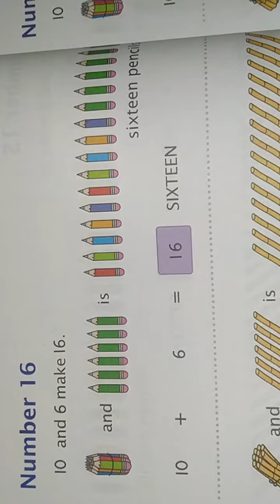8.10.2021 ukg Math classwork